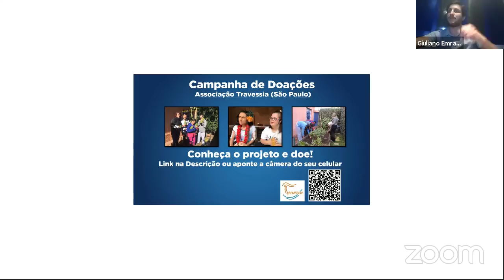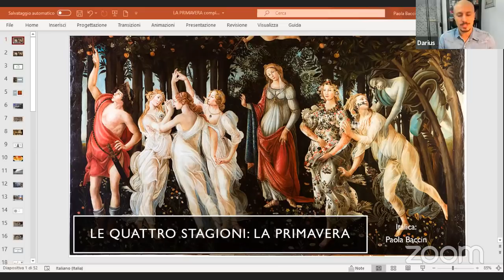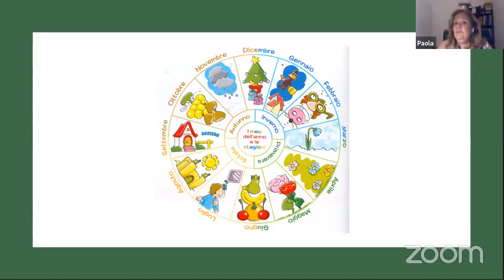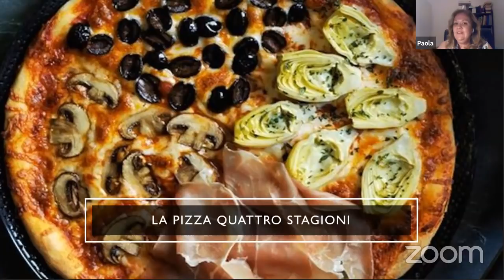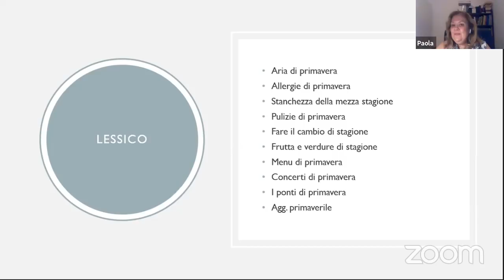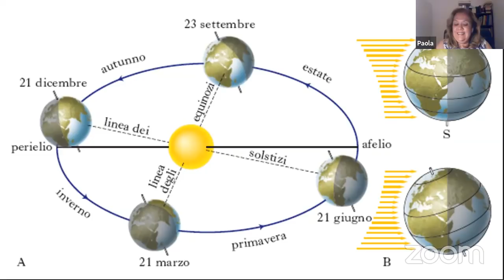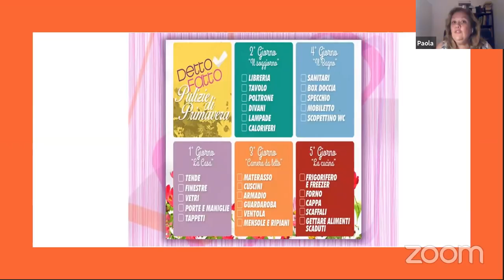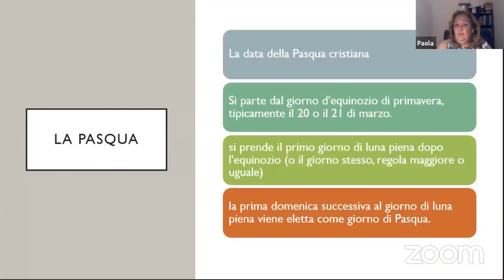[Masterclass com prof. Paola Baccin] A Primavera na Itália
A aula de hoje é MUITO especial! Essa é uma Masterclass exclusiva para os alunos inscritos nos cursos Essenziale e Avanzato da ITALICA e que hoje disponibilizamos por uma causa nobre:
[EXPLICAR O TRABAHO DA ONG DA CERAMICA, O LANCE DA CANECA ETC E TBM COMO FUNCIONAM AS DOAÇÕES]
Nesta Masterclass a Profª. Paola Baccin será nossa guia e nos apresentará um pouco da primavera italiana: entenderemos o que muda nas paisagens, na alimentação e na vida dos italianos e italianas quando termina o inverno e o bel tempo volta a reinar no Bel Paese!